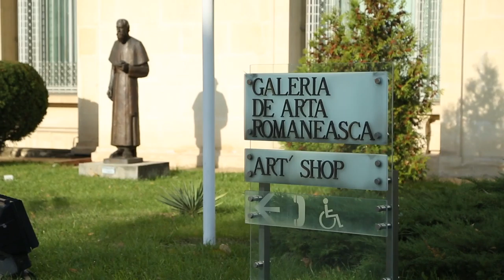3/10 - Ghid video pentru cadrele didactice - „Lecțiile patrimoniului”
9 pași pentru pregătirea unui traseu educativ bazat pe patrimoniu cultural

Ghid video pentru cadrele didactice

Vera Marin (arhitect și cadru didactic, Asociația De-a arhitectura) și Cristina Adam Toma (educator muzeal, Muzeul Național de Artă al României) îndrumă cadrele didactice pentru a concepe și pune în aplicare scenarii educaționale de predare a unor conținuturi din programa școlară de la gimnaziu plecând de la patrimoniul cultural material.

Pe parcursul a 10 scurte episoade se amintesc cei mai importanți pași de urmat: de la stabilirea elementelor din programă și a obiectivelor de învățare, la identificarea conținuturilor culturale și a activităților care se potrivesc, până la detaliile organizatorice, pregătirea elevilor și părinților și sugestii de exerciții, urmate de reflecția la clasă pentru fixarea experienței.

Ghidul video este realizat în cadrul proiectului „Lecțiile patrimoniului”, demers asociat platformei Susține cultura în educație, inițiată și coordonată de Asociația MetruCub – resurse pentru cultură din 2013 în prezent.

Este un proiect al unui grup divers de actori culturali (specialiști în arhitectură și spațiu construit, curriculum, istoria artei, teoria educației, educație culturală, educație muzeală și management cultural) care dezvoltă instrumente inovatoare pentru promovarea valorii patrimoniului material din zona Piața Revoluției din București ca suport pentru exprimarea și sensibilizarea culturală a copiilor și tinerilor, în colaborare cu școli și cadre didactice din București.

În perioada februarie – noiembrie 2016 această echipă a lucrat la mai multe scenarii educaționale pentru câteva dintre materiile care se predau la gimnaziu în școlile din România. Dacă doriți să consultați materialele realizate, vă invităm să intrați pe de unde pot fi descărcate și apoi imprimate gratis.

Structura ghidului video:
1. Introducere
2. Identificați obiectivele educative și luați legătura cu posibili parteneri organizații cultural
3. Stabiliți reperele culturale și zona în care veți realiza traseul
4. Explorați zona și căutați informații utile și interesante despre obiectivele culturale
5. Aflați care sunt procedurile pentru realizarea traseului în afara școlii și alte detalii administrative
6. Concepeți activități și exerciții pentru traseul educativ
7. Explicați elevilor ce se va întâmplă, prezentați-le cele mai importante date și implicați-i în pregătirea traseului
8. Creați o legătură între informațiile noi pe care le prezentați elevilor și viața de acum, în special viața lor
9. Implicați elevii în documentarea experienței și încurajați-i să observe și să exploreze spațiul public
10. Reflectați asupra experienței traseului împreună cu elevii

Echipa proiectului: Raluca Iacob – coordonator de proiect; Diana Ciocan – asistent de proiect; Mihai Iacob și Angela Mihăilescu – concept metodologie scenarii educaționale; Valentina Bilcea – profesoară, consultant educațional; Daniela Bălăneanu – profesoară, consultant educațional; Irina Damian – comunicare; Radu Manelici – design grafic; Răzvan Zamfira – design hărți suport pentru scenariile educaționale; Lucian Iordan –video

Autorii scenariilor educaționale: Despina Hașegan și Silvana Răpeanu - aria curriculară Arte; Iulia Iordan și Raluca Bem Neamu – aria curriculară Om și societate; Claudia Pamfil și Vera Marin – aria curriculară Matematică și științele naturii; Mihai Iacob și Angelica Mihăilescu – aria curriculară Limbă și comunicare

Promotor: Asociația MetruCub – resurse pentru cultură

Parteneri: Centrul pentru Educație și Formare „Sintagma”, Asociația De-a arhitectura, Asociația Da’DeCe, Muzeul Național de Artă al României

Parteneri asociaţi: Muzeul Municipiului București, Filarmonica „George Enescu”

Finanţator: Materialul este elaborat în cadrul proiectului cultural „Lecțiile patrimoniului”. Proiectul este cofinanțat de Administrația Fondului Cultural Național. Proiectul nu reprezintă în mod necesar poziţia Administrației Fondului Cultural Național. AFCN nu este responsabilă de conținutul proiectului sau de modul în care rezultatele proiectului pot fi folosite. Acestea sunt în întregime responsabilitatea beneficiarului finanțării.